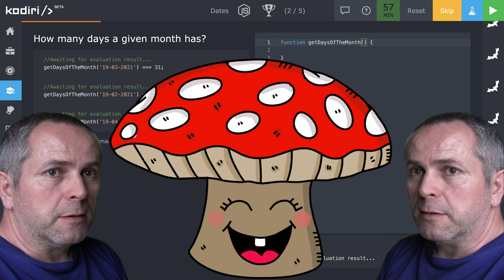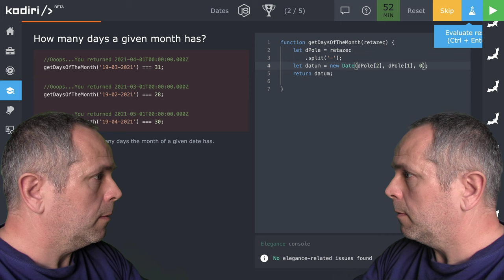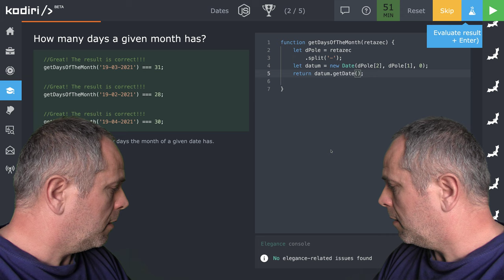🧩 1221 Date - Koľko dní má daný mesiac v danom roku? - JavaScript - Kodiri slovensky